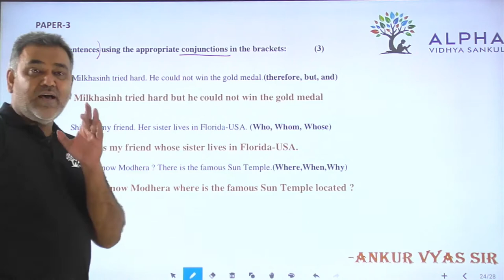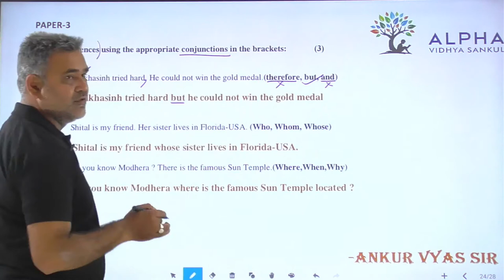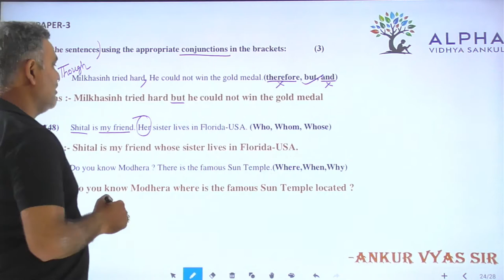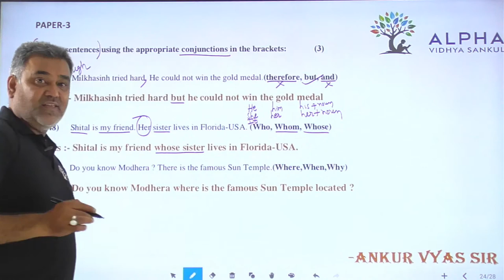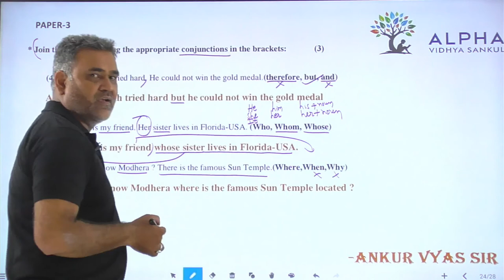Paper 3 | Que 47 TO 49 | English | Alpha Vidhya Sankul | in Gujarati by Ankur Vyas Sir